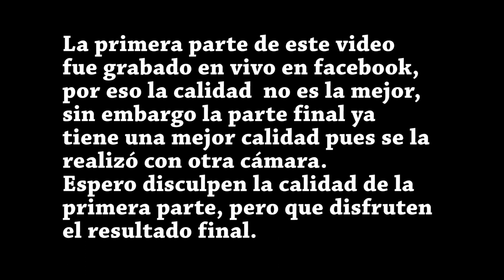ligustro El Tunel, diseño final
Amigos de jota bonsái comparto con ustedes la segunda parte del Ligustrum ovalifolum EL TUNEL, se limpió y afino la ramificación definiendo el diseño para este bello árbol. Black Scissors Demostración de Bonsai desde el Hogar, Bolivia somos todos…
En este vídeo aumente el trabajo final que no salió en vivo
Si gustas puedes visitar mi Facebook donde encontraras otros tantos vídeos con temáticas relacionadas al bonsai.